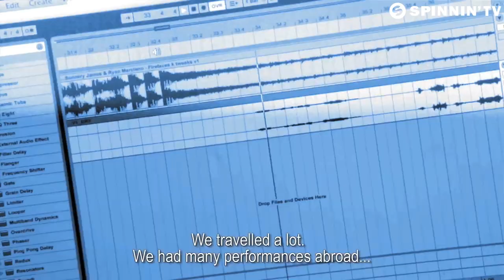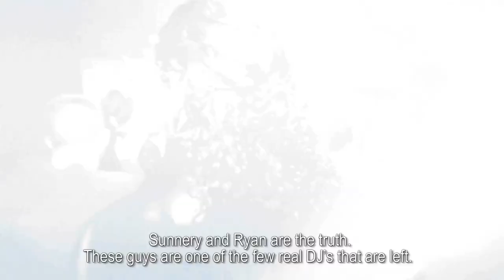ENERGY 2013 Documentary: Sunnery James & Ryan Marciano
Following Sunnery James & Ryan Marciano in preparation for their set on ENERGY, March 2nd in the Ziggo Dome in Amsterdam.

Tracks:
- Sunnery James & Ryan Marciano - Tribeca (Original Mix)
- Sunnery James & Ryan Marciano, Jaz Von D - Firefaces (Official ENERGY Anthem)

presents: ENERGY 2013 Documentary Sunnery James & Ryan Marciano